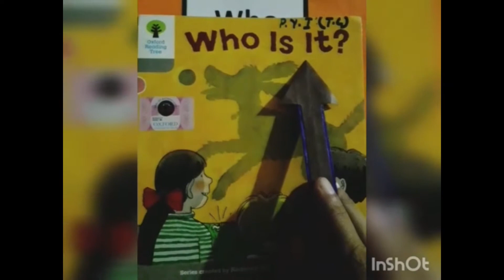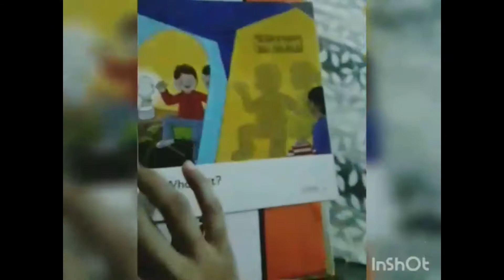P Y I Day 12 September | DSSNK